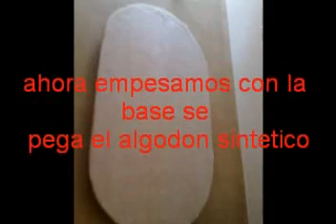como hacer una mesa de poker por 17 euros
casi todo se ha echo con materiles reutilisables